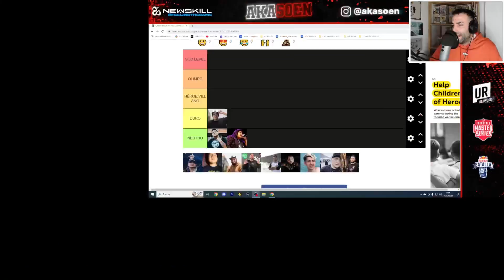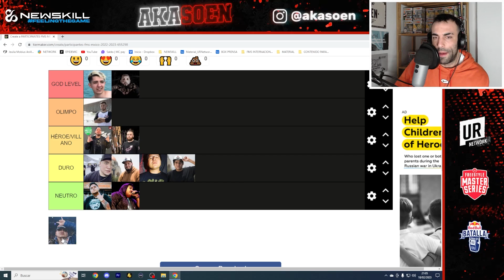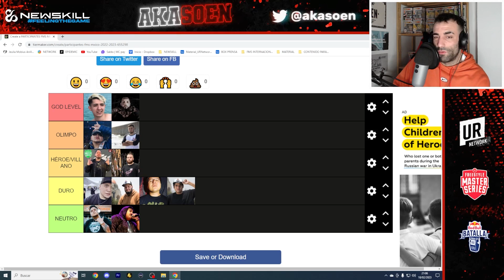✅🇲🇽 TIER LIST POST FMS MÉXICO (GLOW UP) 🔝 TEMPORADA 3 (22/23) Opinión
Colaborador oficial de @NewSkill_es
* SOENSV: Regalo de lanyard + pulsera. [Sólo aplicable a productos en oferta].